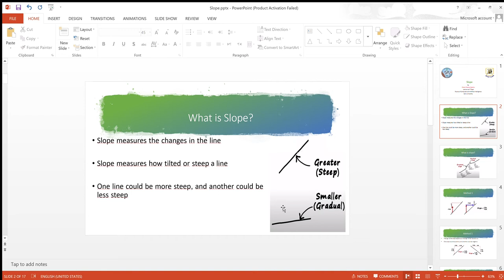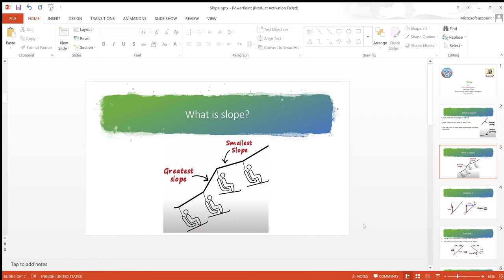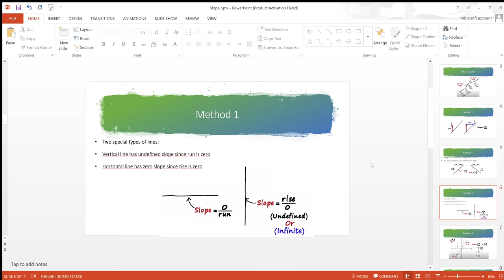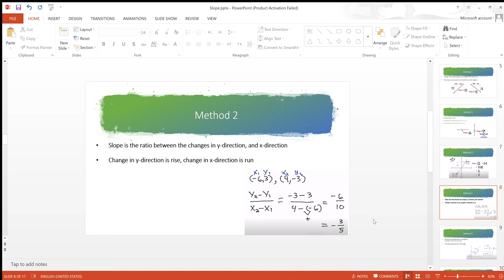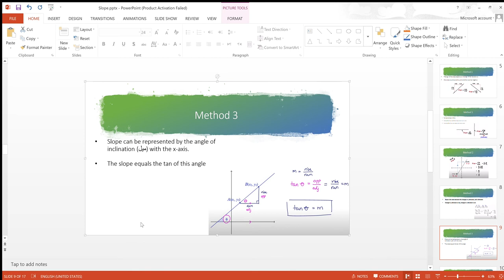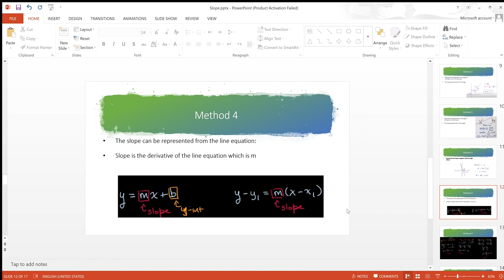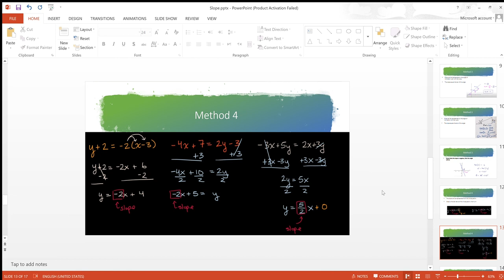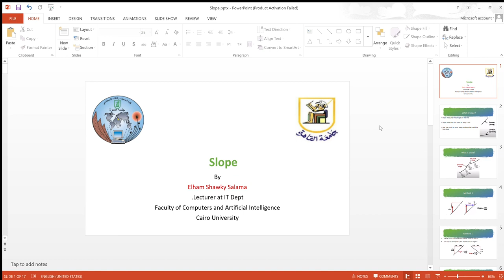Slope شرح بالعربي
Slope of Line, and Curve